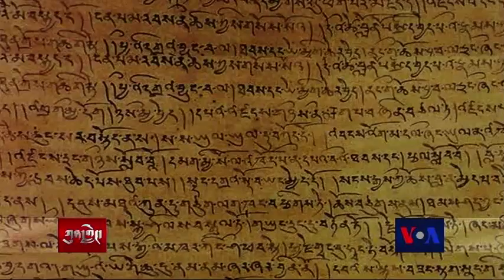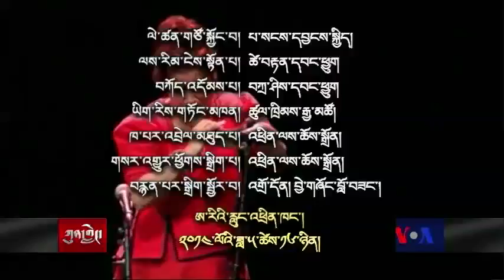The Dalai Lama in the Netherlands and Germany ཡུ་རོབ་རྒྱལ་ཁབ་ཇར་མ་ནིའི་མཛད་འཆར།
Kunleng discusses the just concluded visit by the Dalai Lama to the Netherlands and Germany which wraps up his tour of Europe during which he gave teachings and major public talks on the theme of secular ethics to tens of thousands. Guests: Mr. Thupten Samdup and Mr. Tseten S. Chhoekyapa, representatives of the Dalai Lama to the region, and Mr. Ngodup Dorjee, representavive to the EU at Brussels.